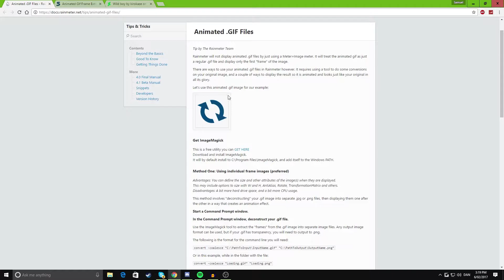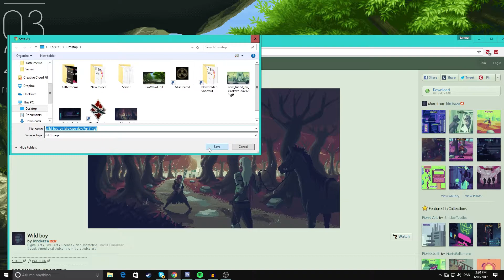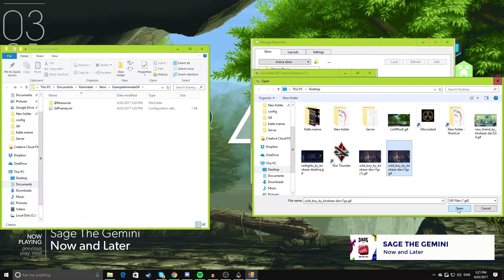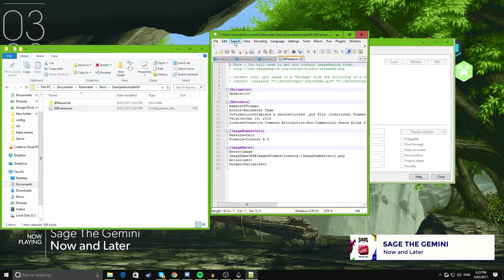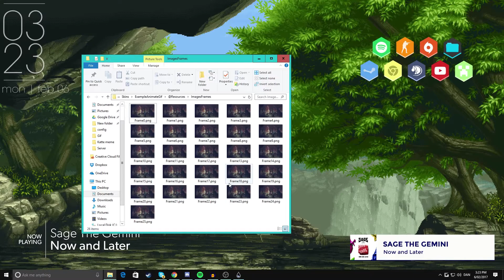Gif Bagground Tutorial(Rainmeter)